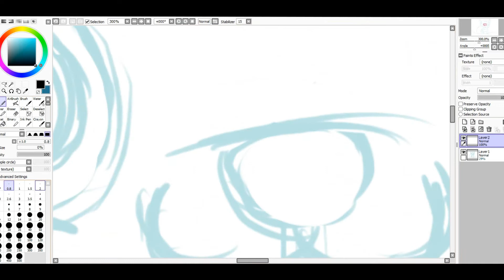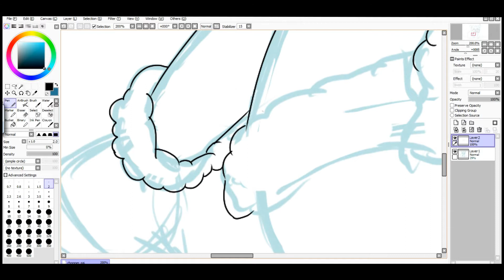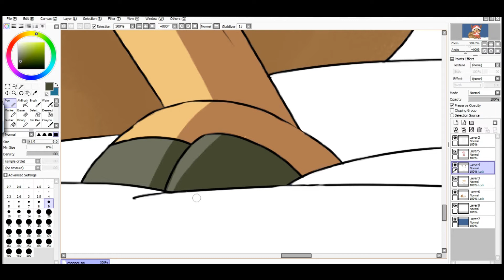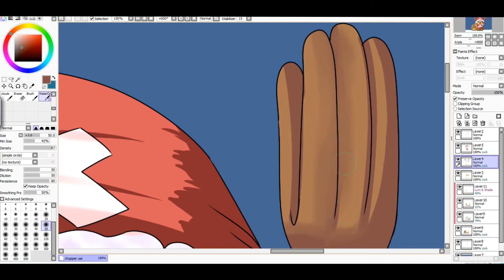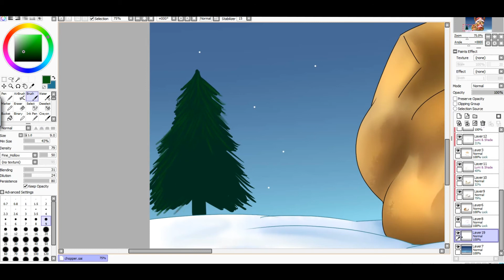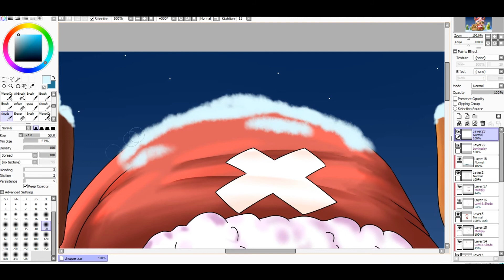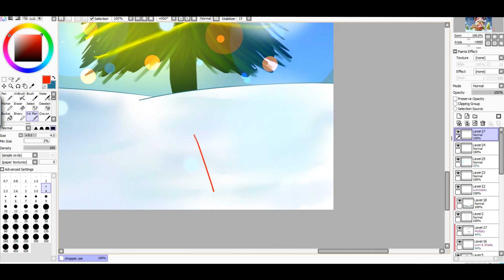Chopper MERRY CHRISTMAS (Speed Painting)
Parte del especial de navidad que se viene preparando.
Todo el año casi sin vídeos, es un récord personal XD, se vienen vídeos temáticos (espero) y muchos más dibujos por todo el año que viene.